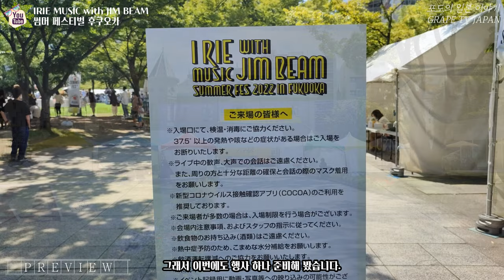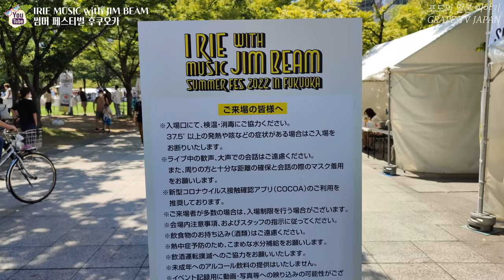🍻일본 후쿠오카 썸머 페스티벌 함께 구경해요 / 일본 관광지 이벤트 소개 / 일본 현지 거주 한국인 일상 / 화질 1440p 권장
✈ 최근에(8월 26~28일)에 후쿠오카에서 IRIE MUSIC with JIM BEAM SUMMER FES 2022 라는 행사가 있어서 다녀왔습니다.
📺 많은 아티스트들도 출연하는 행사라서 정말 많은 사람들이 모였고
그 덕분에 아주 즐거운 시간 보낼 수 있었습니다.
📺 그래서 여러분들과 그 현장감 같이 공유하고자 해요.